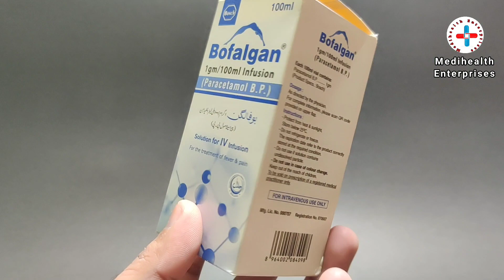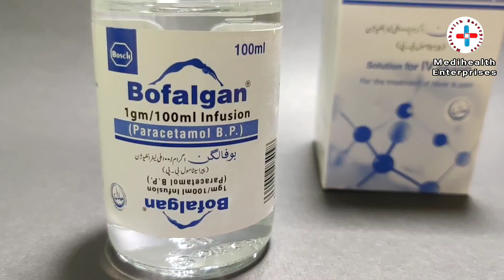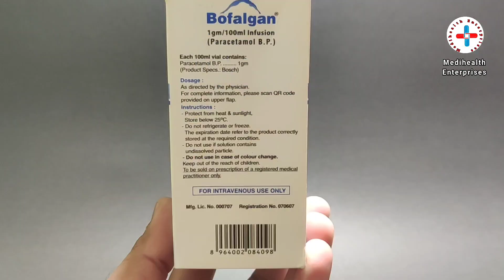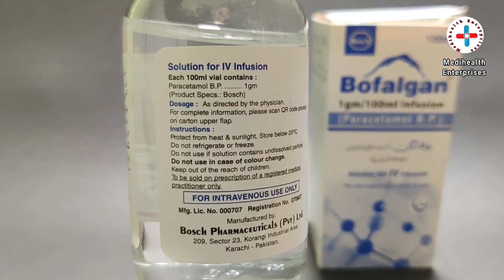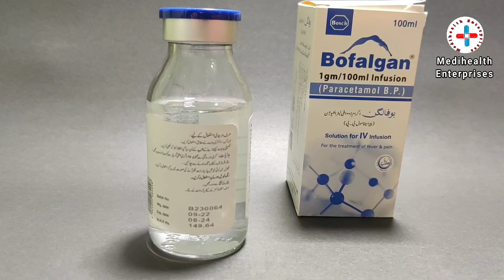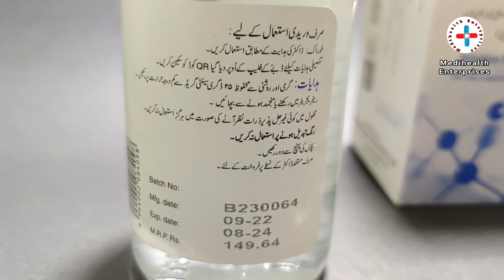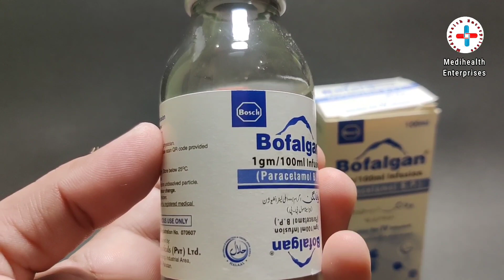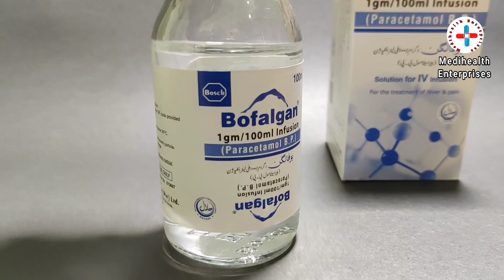Bofalgan injection 100ml uses in urdu | paracetamol injection | acetaminophen vs paracetamol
In this video I will explain about bofalgan injection uses, bofalgan active ingredientbis paracetamol. paracetamol also called acetaminophen.

what is bofalgan injection
Bofalgan is an antipyretic mild to moderate analgesic drug indicated for the short-term treatment of moderate pain, especially following surgery, and for the short-term treatment of fever, when administration by intravenous route is clinically justified by an urgent need to treat pain or hyperthermia and when other routes of administration are not possible.

bukhar utarnay k liye konsa injection best hain
best medicine for quick reduce fever or body temperature
bukhar km karnay ka injection
bofalgan injection dosage in children and adults
how to give bofalgan injection
bofalgan injection laganay ka tarika
bofalgan injection kitnay temperature me lagana chahiye.
adhay sar k dard k liye best injection
adhay sir k dard k liye kon sa injection lagana chahiye
migraine injection best treatment
adhay sar me dard shru hojata hai
operation k baad bofalgan injection ka istmal
bofalgan injection dose in children
provas injection dosage in children
how to give bofalgan falgan injection dose
best migraine injection for quick pain relief
agar bukhar bohat tez ho to kon sa injection lagana chahiye
tez bukhar ko kam karnay ka sahi tareeka
baar baar bukhar q hojata hai
surgery k baad bofalgan injection
c section operation k baad bofalgan injection
pregnancy me bofalgan injection laga saktay hain ya nahi
pregnancy me bofalgan injection kese lagana chahiye

bofagan Paracetamol infusion is administered within a 40 minute intravenous (IV).

To remove solution in the vials, use a 0.8 mm needle (21-gauge needle) and vertically perforate the stopper at the spot specifically indicated.
As for all solutions for infusion, it should be remembered that close monitoring is needed notably at the end of the infusion, regardless of administration route. This monitoring at the end of the infusion applies particularly for central route infusions, in order to avoid air embolism.